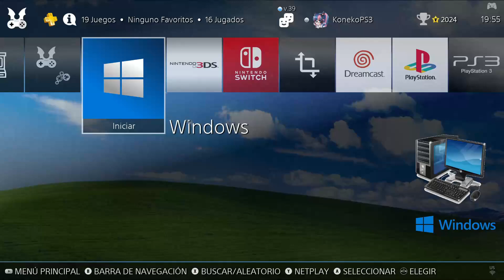Guilty Gear STRIVE A.B.A Gameplay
Aquí les traigo un video de Gulty Gear Strive en su ultima actualización con el personaje A.B.A que lo disfruten y esperen la descarga que muy pronto la tendremos en el la pagina nueva y en el grupo de Telegram para que lo puedan descargar.

Entra  nuestro nuevo Grupo de Telegram donde se estarán poniendo las descargas de juegos y muchas cosas mas.

Visita nuestra pagina de internet para descargar contenido de Batocera.PLUS y emuladores.

Si gustan pueden apoyar al canal con las membresías de YouTube o comprando con nuestro patrocinar Rathalos Store.

Si te gusta el anime escucha nuestra nueva estación de radio

Musica de anime las 24 horas del día.